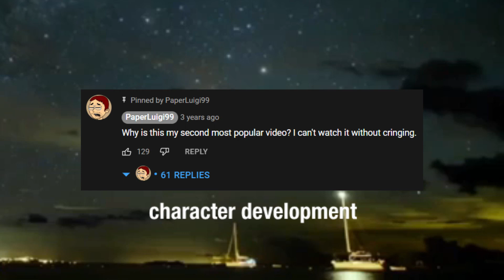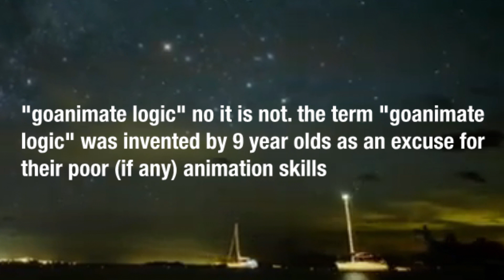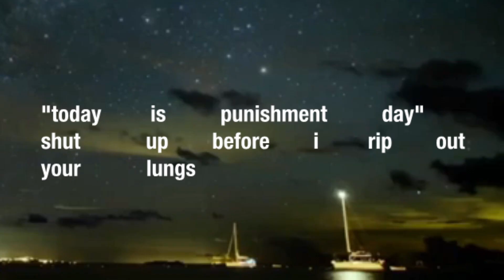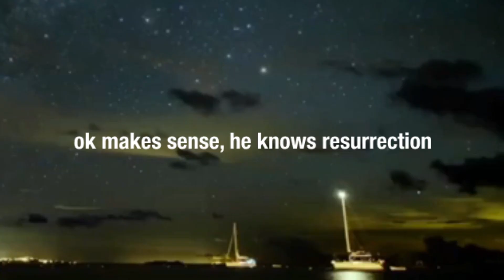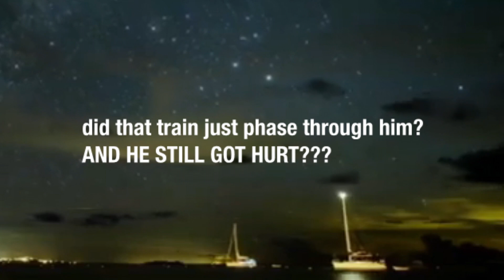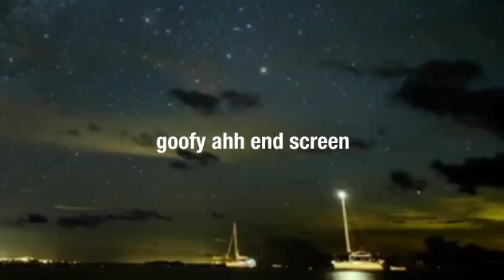roasting vyond cringe 20: little bill's punishment day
look i have no idea what to put here